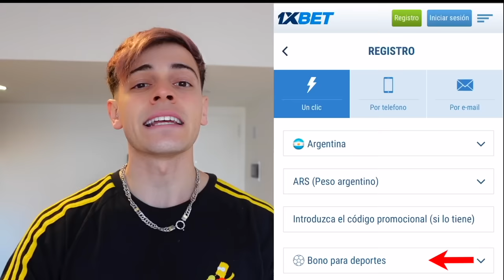24 HORAS DICIENDO SI A TODO A MI SEGUIDORA (mala idea)